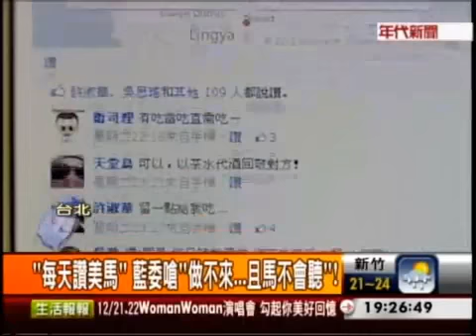別罵了！「每天讚馬英九30分鐘」會突飛猛進？(年代新聞)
看看富士比亞洲雜誌報導，台灣的勞工年薪約35萬7千台幣，一個月平均2萬9千元，這在已開發國家中是非常低的，報導還說全亞洲只有台灣和日本薪資倒退。民眾感覺不到台灣經濟表現，但是馬英九卻在10月中說：「台灣表現是不差的，至少是有史以來，政府表現最好的。」馬英九和人民的感覺，怎麼會差那麼多？

面對外界對馬政府的反彈聲浪，國民黨榮譽黨主席吳伯雄曾說：「別再罵了啦，因為再聰明的小孩，也會被罵笨。」民進黨立委段宜康也突發奇想，發現有篇文章「讚美讓人突飛猛進」，就把文章拿給國民黨立委分享，要大家每天輪流去讚美馬總統30分鐘，看看總統能不能突飛猛進，但段宜康認為：「他們一定說不出口。」

該怎麼挽救持續下滑的民調，和日益衰退的經濟？馬英九真的得好好想一想，不然真會應驗段宜康在臉書的這段話：「畢竟搞到這步田地，任何偏方都值得一試！」